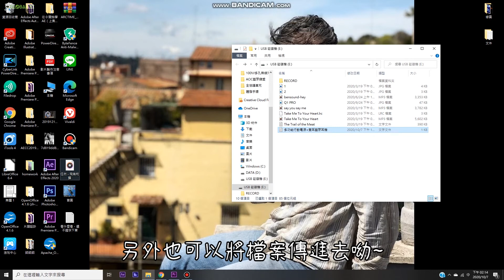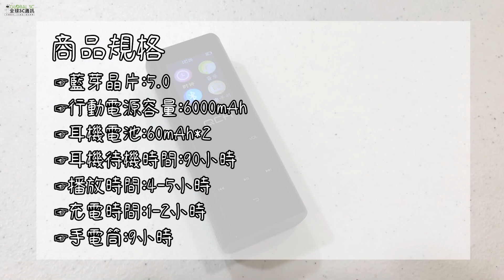6000mAh多功能行動電源+雙耳藍芽耳機介紹影片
✔規格✔

藍芽晶片:5.0

行動電源容量:6000mAh

耳機電池:60mAh*2

耳機待機時間:90小時

播放時間:4-5小時

充電時間:1-2小時

手電筒:9小時

傳輸距離:10米

防水等級:IPX7

電流電壓:5V-1.0A

記憶體:4GB

✔功能✔

計步、工具、設定、鬧鐘、音樂、藍芽、電子書、錄音、資料夾、 、手電筒等等

✔24種語言✔

簡體中文，繁體中文，英文，日文，韓文，法文等等